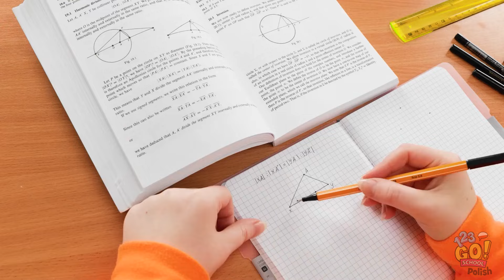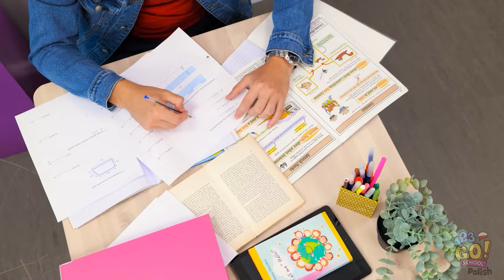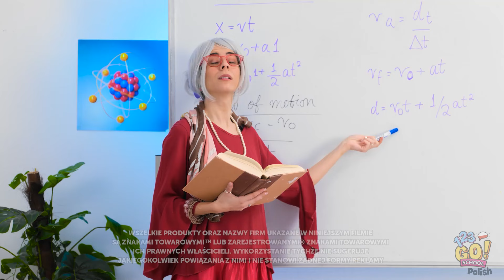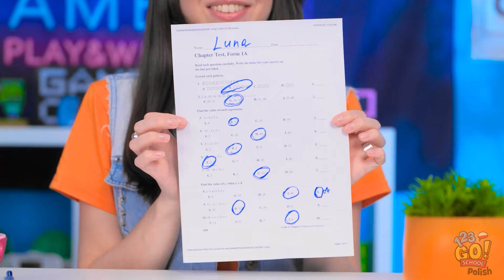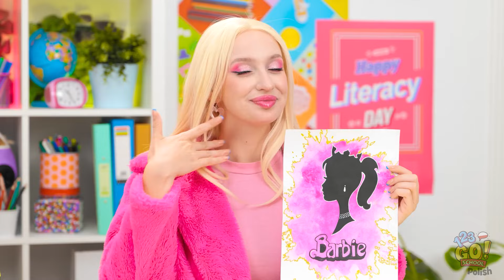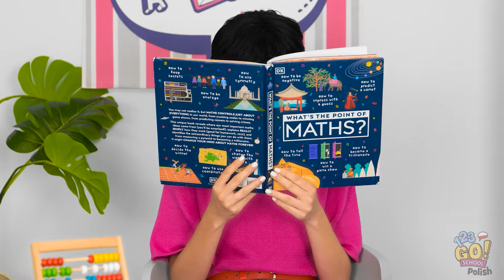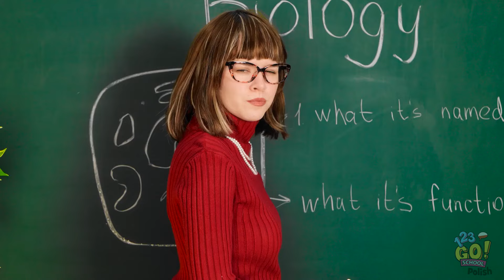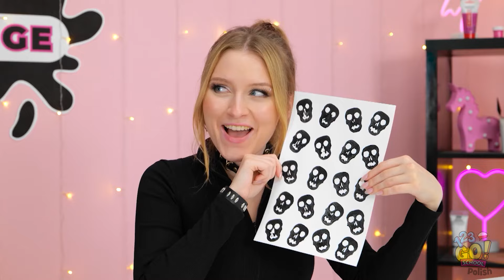ŚWIETNE SZKOLNE HACKI | Genialne rękodzieło dla uczniów! Śmieszne momenty w szkole od 123 GO! SCHOOL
Dni szkolne mogą być jak jazda na rollercoasterze, ale nie bój się! Stworzyliśmy kilka zachwycających trików, które przemienią twoją monotonną rutynę w ekscytującą przygodę 🌈✨

Ale to nie wszystko! Udostępnij swoje własne szkolne pomysły w komentarzach poniżej! Pora dorzucić trochę kreatywności! 📚✨

SCHOOL, aby zobaczyć więcej świetnych filmów, takich jak ten!